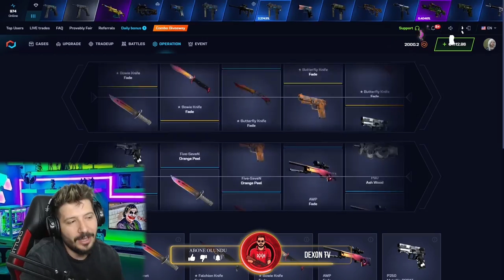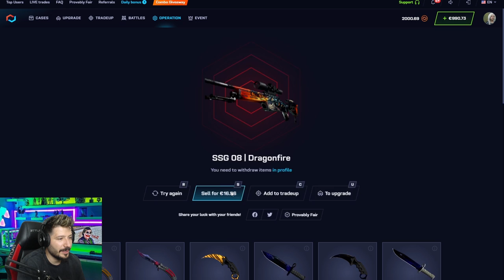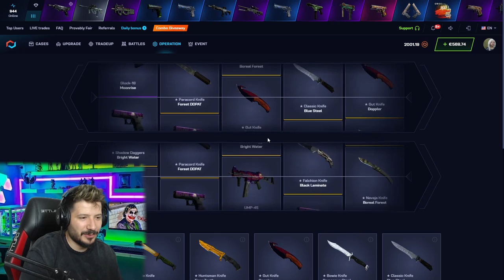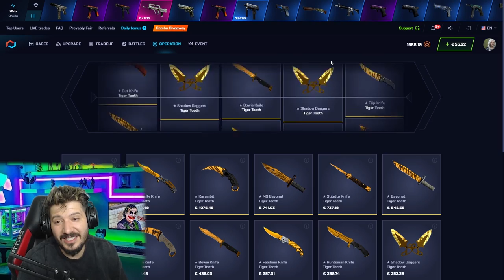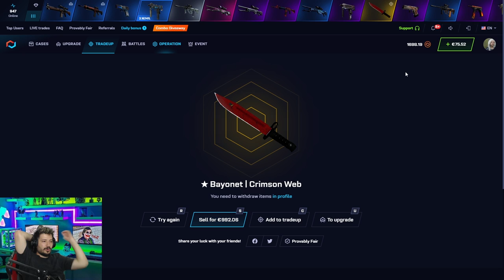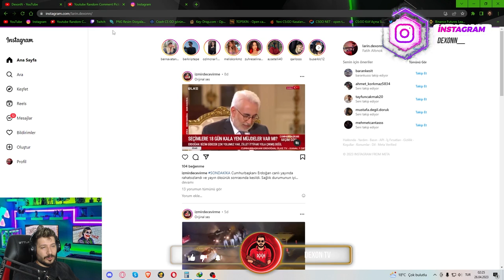BU NASIL BIÇAK csgonet mycsgo